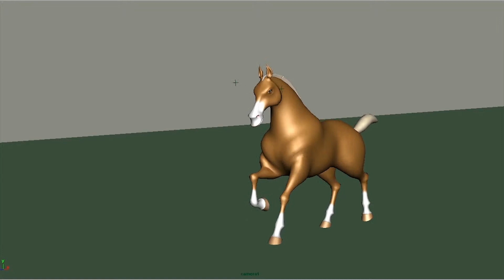Lyndsi Magaña Animation Reel